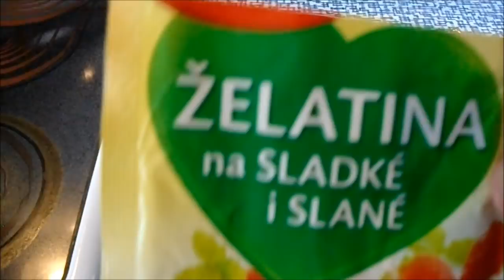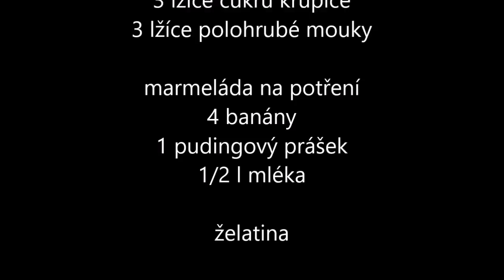Banánový dort pro Jardu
Zvu vás také na FB do skupinky - OVČÍ BABIČKA co vaří, peče atd.